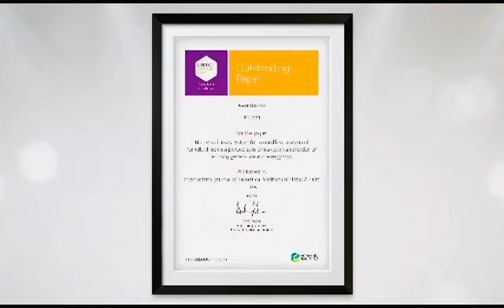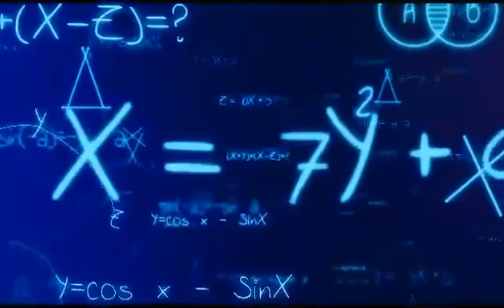Dr. Rahmat Ellahi, Professor of Mathematics has won prestigious International Obada-Prize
Dr. Rahmat Ellahi, has been awarded with the prestigious International Obada-Prizes for the year 2023 for his outstanding scholarly work. Obada-Prize is an international award, endowed by the Natural Sciences Publishing supported by the African Academy of Sciences. This prize recognizes and encourages innovative and interdisciplinary research that cuts across traditional boundaries and paradigms. Dr. Rahmat Ellahi is presently working as Director Directorate of Quality Assurance and Development at IIUI. He obtained his PhD degree from Quaid-i-Azam University, Islamabad, Pakistan whereas he did his Post Doctorate from the University of California Riverside USA.

He has already been awarded several National and International awards such as Fulbright Award by USA, Highly Cited Researcher as one of the top 1% scientists by Clarivate World’s Influential Researchers, Best University Teacher Award by Higher Education Commission of Pakistan, Productive Scientist of Pakistan Award in Category “A” by PCST Ministry of Science and Technology Pakistan, PAS Gold Medal in Mathematical Sciences by Pakistan Academy of Sciences, outstanding Paper award by Emerald Literati and Best Book Award etc. He has over 300 publications with 91 h-index and 25000 citations. He is an author of 06 books and has supervised 38 PhD/MS research students. He is Editor in Chief of one impact factor Journal, editor of 5 international Impact Factor journals and Editor of 02 Scopus journals. He is topmost among Pakistani Scientists in the list of  top 2% World’s Scientists as per an independent study conducted by Stanford University USA. His innovative ideas with impact include mathematical modeling with differential equations.